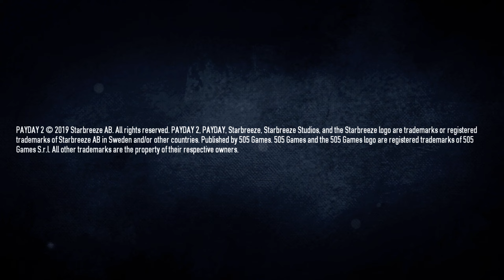Payday 2 - Gameplay Video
Welcome Everyone on my channel, where you will find several gameplay videos!

I do this as my free-time, so donations are very much appreciated. If you do decide to donate, please remember that they are non-refundable.

🖥️My Pc:
Motherboard: Gigabyte B360M DS3H ➡️ Amazon
Processor: INTEL Core i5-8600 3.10GHz ➡️ Amazon
Video Card: MSI GTX1050 TI 4GT OC (4GB GDDR5) ➡️ Amazon
Memory: Kingston HyperX FURY 16 GB DDR4 2400MHz ➡️ Amazon
Hard drive: WD Caviar Blue 1 TB ➡️ Amazon
SSD: Kingston A400 240GB ➡️ Amazon
Housing: Zalman Z9 NEO - White ➡️ Amazon
Power: Zalman ZM600-GSII 600W ➡️ Amazon
Mousepad: Urage Rag S ➡️ Amazon
Headphones: GX Cavimanus ➡️ Amazon
Operating System: Windows 10 Pro ➡️ Amazon